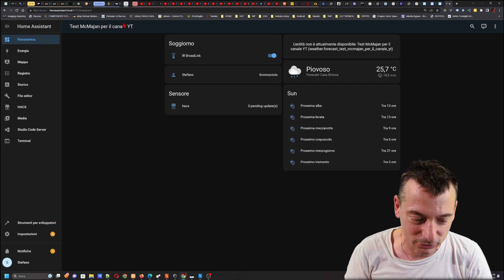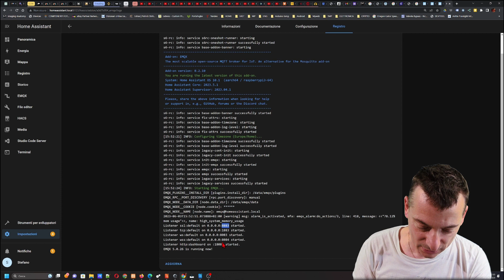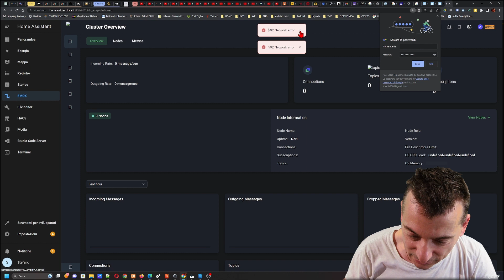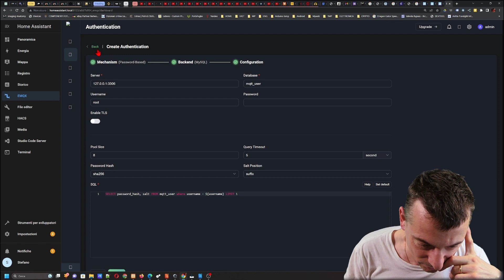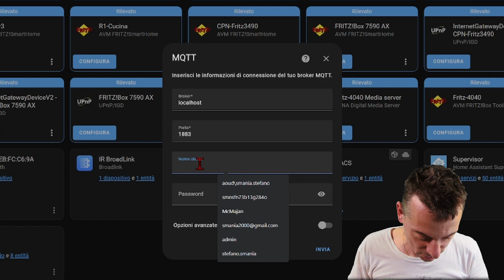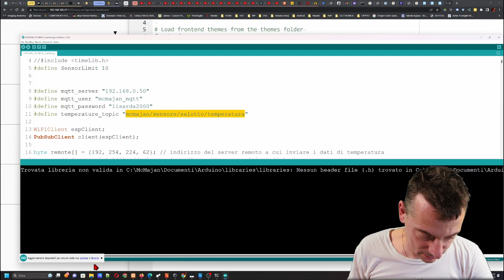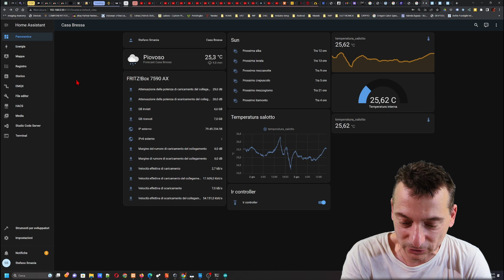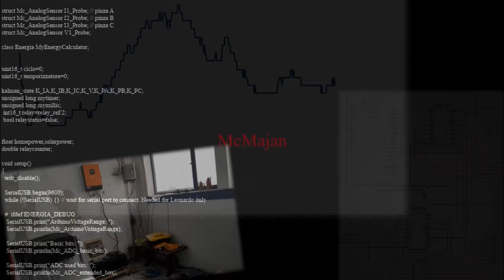Home Assistant - EMQX: integrare sensori MQTT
Oggi vediamo come installare e creare una configurazione minima per l'utilizzo di sensori MQTT su HomeAssistant usando il broker EMQX anzichè il più classico Mosquito.

🛒   Il mio negozio su Amazon 🛒

(ci metto immagini di anime che creo con sistemi di intelligenza artificiale)

🔴 Su Amazon